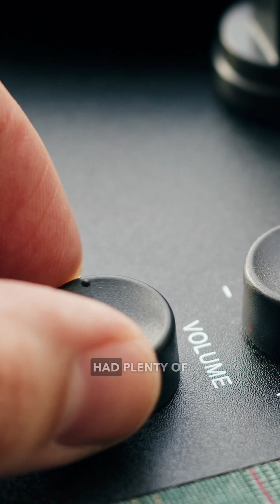Headphone Impedance Demystified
Are high impedance headphones really better than low impedance? What's the deal with that? Where does it come from? Enjoy the first episode of Audio Mythbusters. 🇦🇹🎧🎤